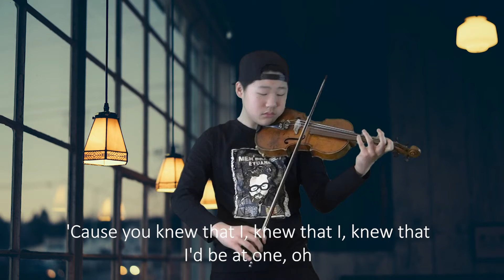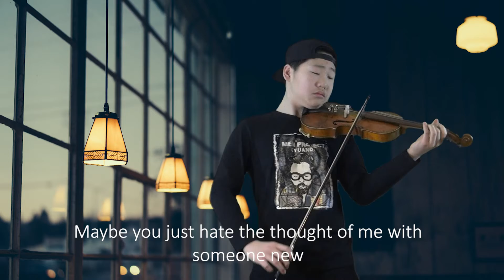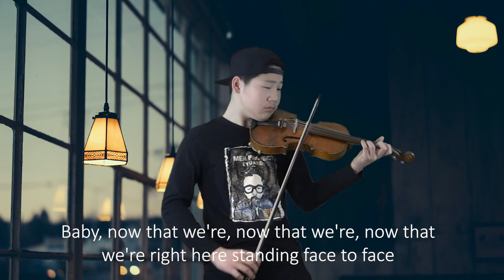attention - Charlie puth - DanDan 12 years old Violin cover